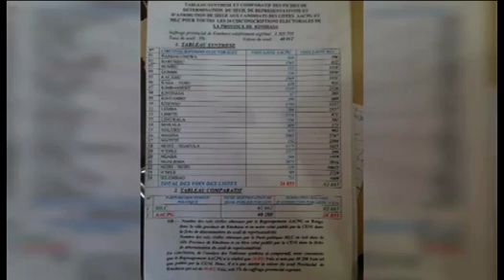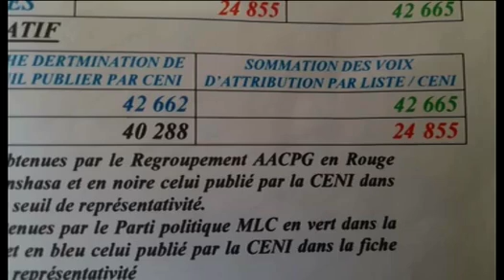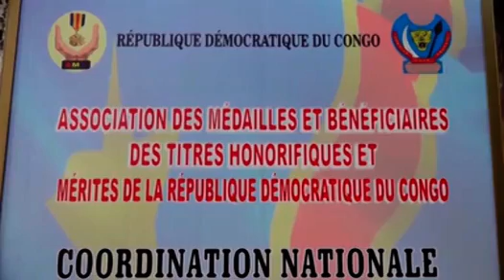Ngonga Lundi 11 Mars